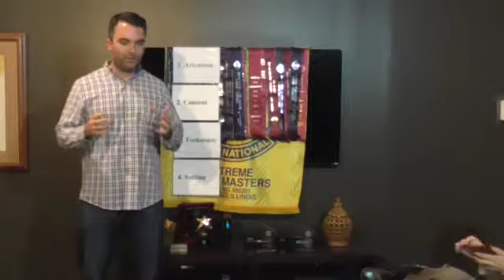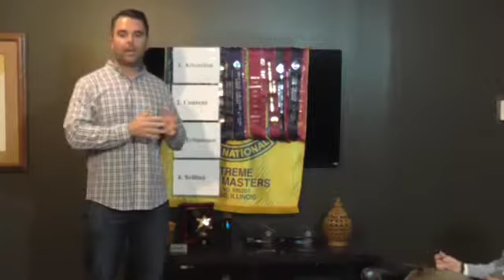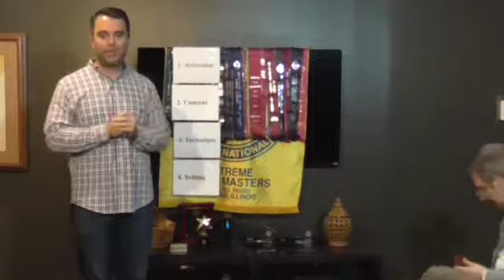Danny - Best Man Speech - 5-24-17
Danny gives a best man speech